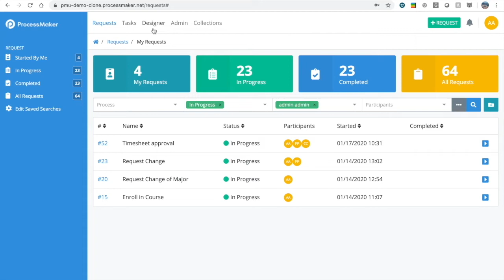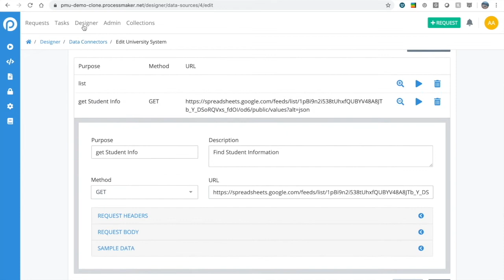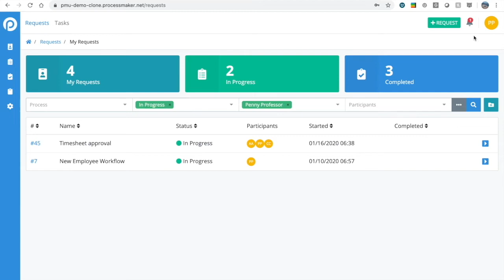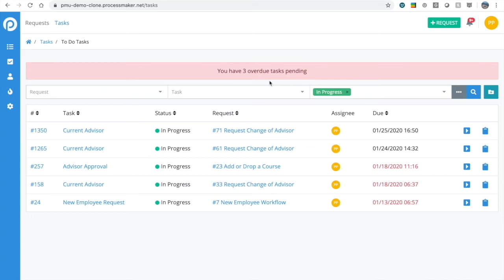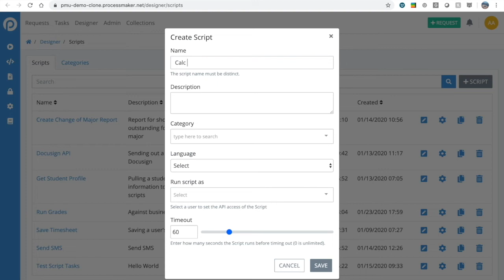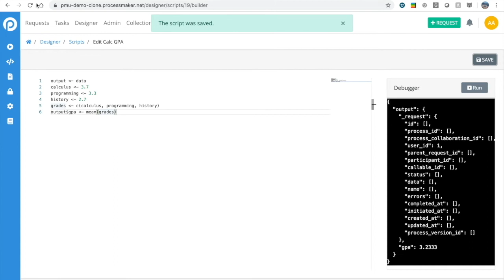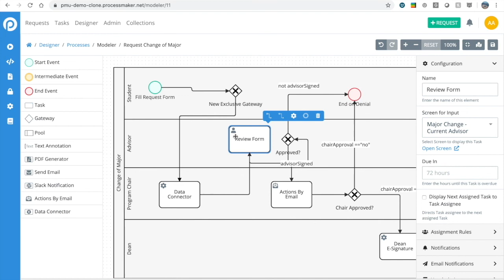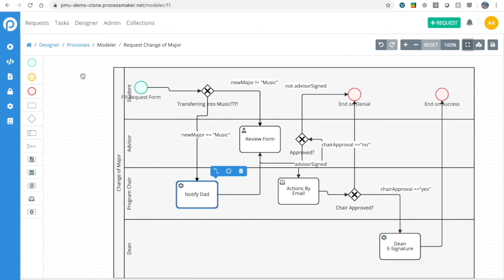ProcessMaker 4 Product Launch Webinar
ProcessMaker has been working quietly behind the scenes to bring you what we believe to be a game-changer in the Low-Code and iBPMs markets.  We are proud to announce the launch of our latest product offering - ProcessMaker 4.0.